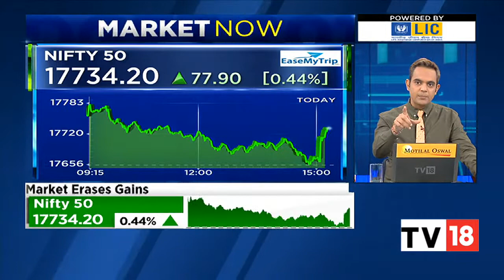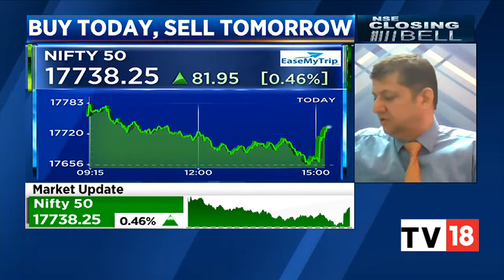Market Expert Mitessh Thakkar's Top Buy Today, Sell Tomorrow Calls | NSE Closing Bell | CNBC-TV18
Market expert Mitessh Thakkar gives his top buy today, sell tomorrow (BTST) calls. Listen in.

n18oc_business